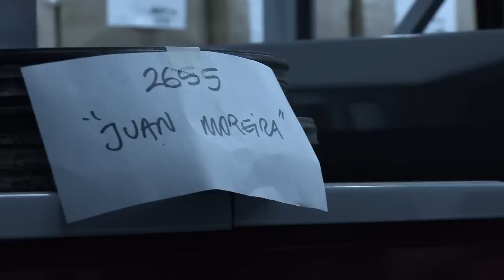PELICULAS RECUPERADAS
Dirección: Lorena Muñoz
Producción General: Habitación 1520 Producciones,
Benjamin Avila, Maximiliano Dubois, Lorena Muñoz
Producción Ejecutiva: Andrea Krujoski
Idea Original: Paula Félix Didier
Conducción: Paula Félix Didier, Evangelina Loguercio, Andrés Levinson
Guión: José Luis Nacci
Colaboración en Guión: Tamara Viñes
Contenidista: Magalí Bayón
Dirección de Fotografía: Iván Gierasinchuk,
José María "Pigu" Gómez
Cámaras: María Laura Iezzi, Leandro Gutiérrez
Sonido Directo: Alejandra Casal
Montaje: Marcos Pastor -- Fernando Vega
Música Original: Me darás mil hijos
Mariano Fernández Bussy
Santiago Fernandéz Bussy
Federico Ghazarossian
Gustavo Semmartin
Gaspar Tytelman
Christine Breves (invitada)
Horacio Gómez (invitado)
Post producción de sonido: Hernán Gerard -- Estudio Buen Suceso
Asistente de Producción Ejecutiva: Carina Carbone
Asistente de Producción: Yamila Rotbart
Asistentes Técnicos: Nicolás Carnavale, Josefina Castillo Carrillo,
Celeste Contreras, Martín Dotta, Mariano de Antueno, Carolina Rolandi
Asistente de Montaje: Martín Caldeiro
Coordinación de Post producción: Paula Ceballos
Asistentes de Post producción:
Vanina Maslowski, Sandra Sandoval, Tomás Espinosa, Nicolás Schifino, Hernán Hoffmann.
Productor Delegado: Osvaldo Daicich
Mezcla y Grabación: Osqui Amante
Diseño Gráfico: Lisandro Natale
Administración: Mariana Massa, Jonathan Byrne
Asesoramiento Legal: Mariana Volpi
Asesoramiento Contable: Ernesto Tirapegui
Secretaria: Norma Rodríguez